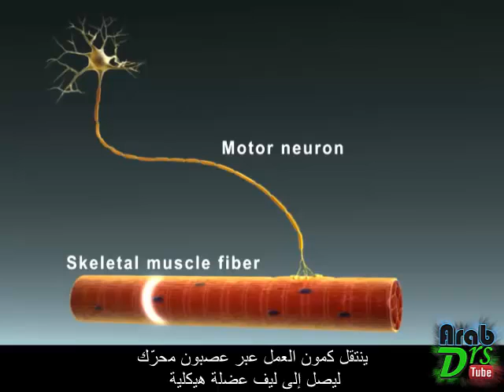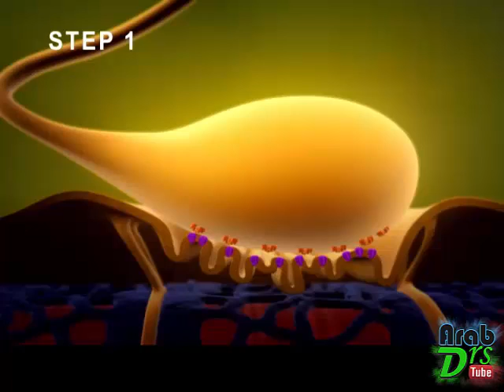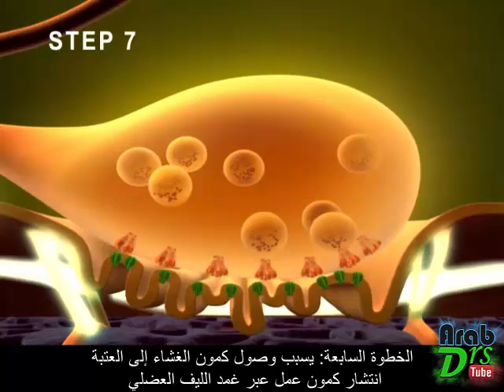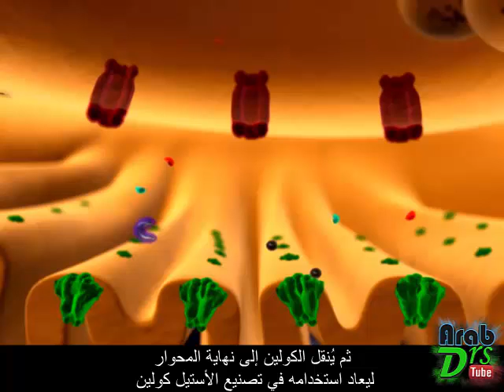الوصل العصبي العضلي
الدرس الثاني من سلسلة الفيزيولوجيا وعلم وظائف الأعضاء
الوصل العصبي العضلي إنه البوابة الأساسية بل إنه المترجم الأساسي الذي يقوم بترجمة كهربائية الدماغ إلى تقلص عضلي لكن كيف يقوم بذلك ؟؟؟
هل هو مشبك كيميائي أم كهربائي ؟؟؟
ماهي الخطوات السبع التي يعمل بها هذا المشبك ؟؟؟
ماهو الأستيل كولين وما دوره وكيف ينهي عمله ؟؟؟
كل هذا وأكثر في هذا الفيديو القصير ^_^
مشاهدة ممتعة ^_^
إذا أعجبك الفيديو :
♤ لا تنسى ان تدعمنا بلايك و تعليق